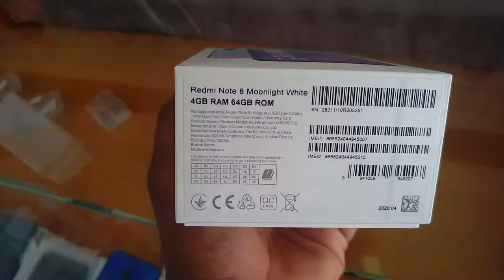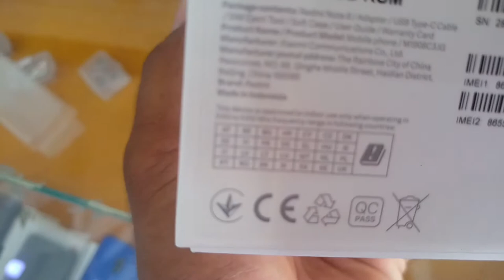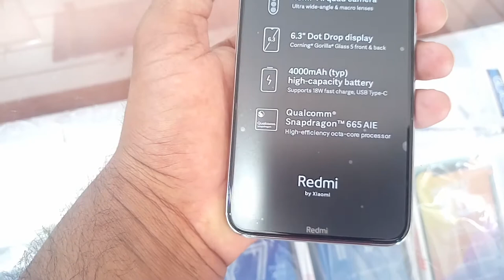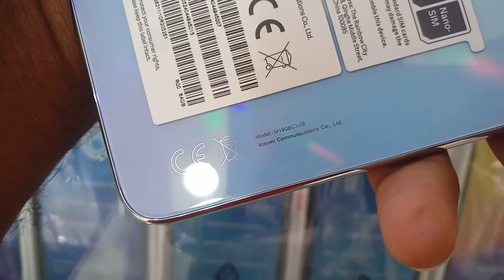Redmi Note 8 Price and Unboxing in Saudi Arabia, Redmi Note 8 Review in Hindi Urdu Saudi Arabia,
Redmi Note 8 Price and Unboxing in Saudi Arabia, Redmi Note 8 Review in Hindi Urdu Saudi Arabia, saudi arabia markets mobile rates , redmi mobile rates in saudi arabia, saudi arab me mobile phone k rates kia hai, saudi arab me redmi mobile phone k rates in shop,